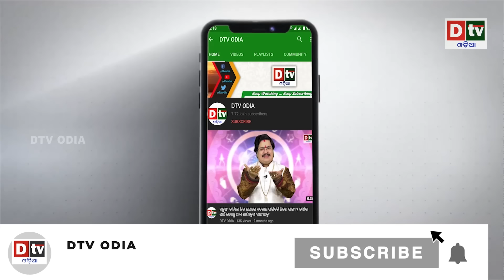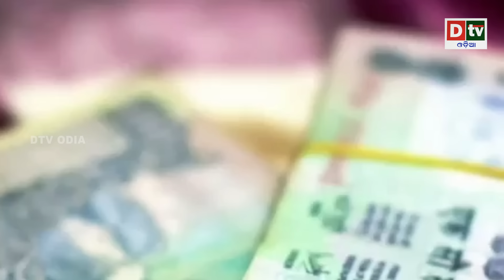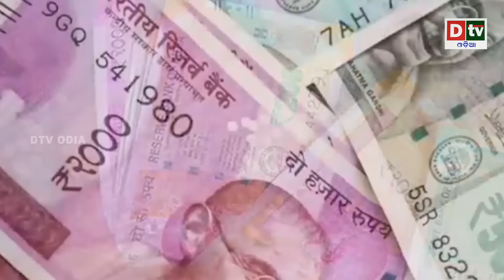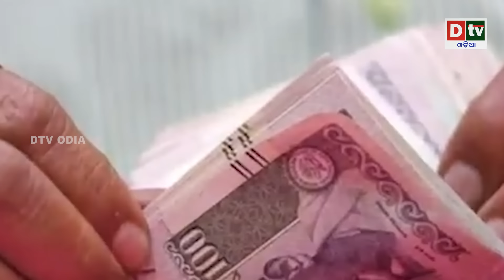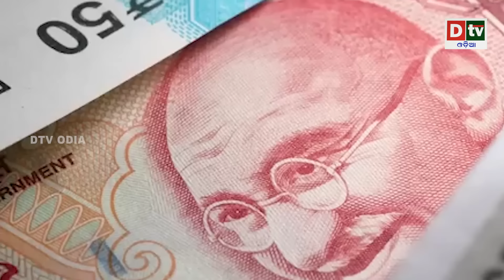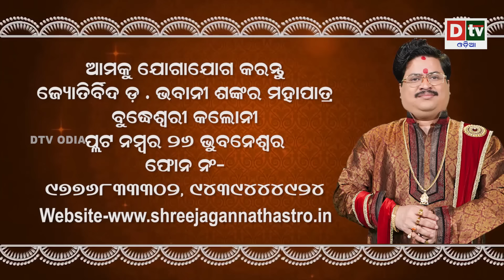ଆକାଉଣ୍ଟକୁ ଆସିବ ଟଙ୍କା ସରକାର ଦେବେ ଦୀପାବଳି ଭେଟି | Latest Odia News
dtv odia,
odia news live,
odisha news,
odia news,
bhubaneswar news,
odisha news,
ଓଡ଼ିଆ news,
odisha lockdown,
odia news,
odisha news
ଓଡ଼ିଆ news
bhubaneswar news
odia news odisha
latest news